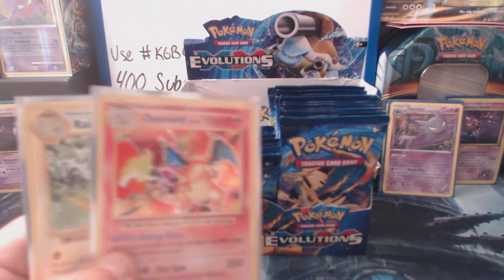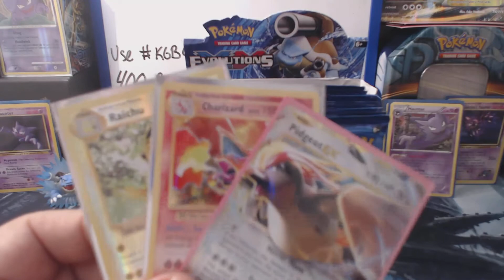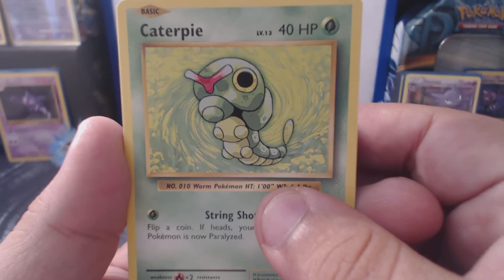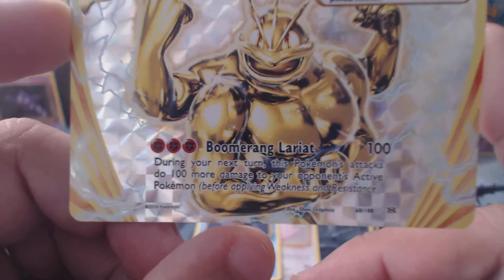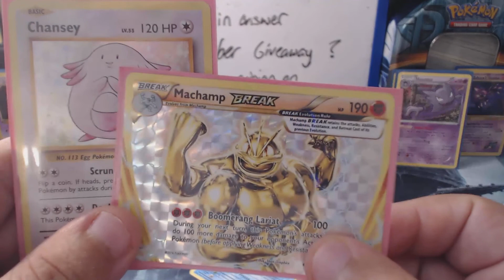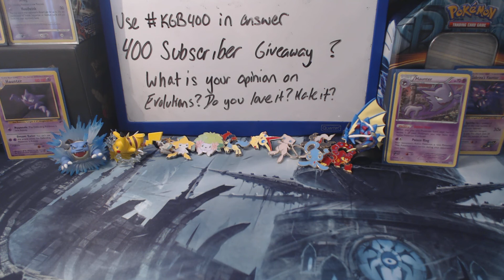Pokemon Evolutions Booster Box #2 Part 3! I'm Back!!! 400 Subscriber Giveaway Continues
Hello Everyone, I have missed opening packs for two weeks! Finally get to jump back into it with Evolutions! HAVOC TOMORROW!